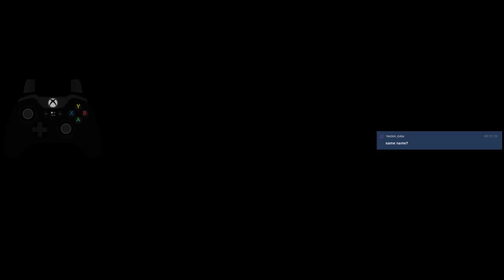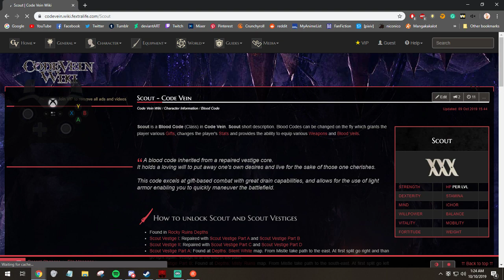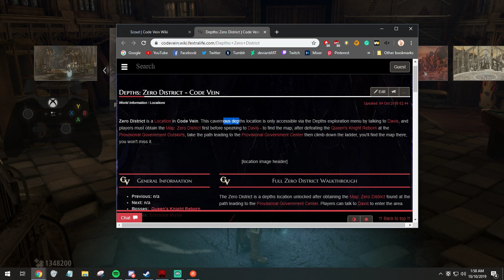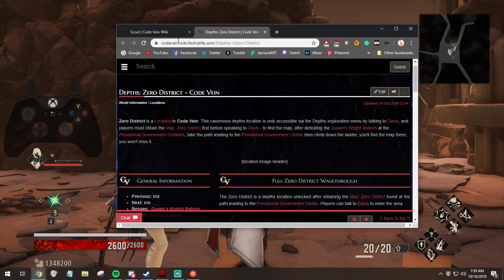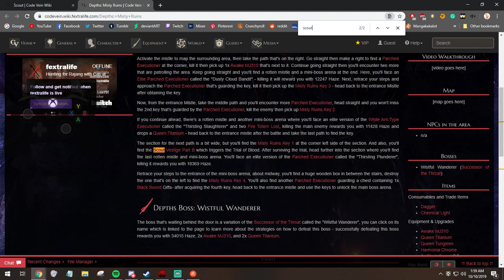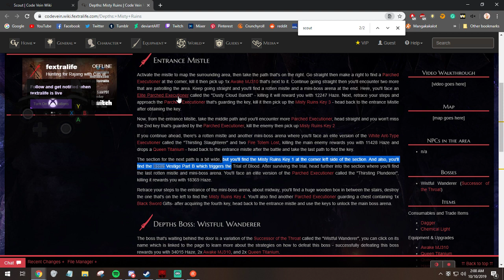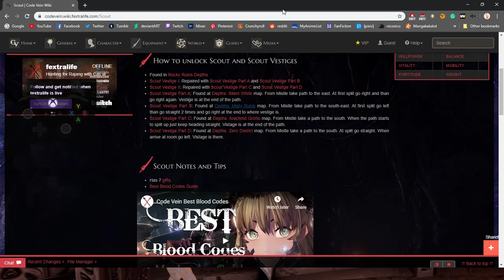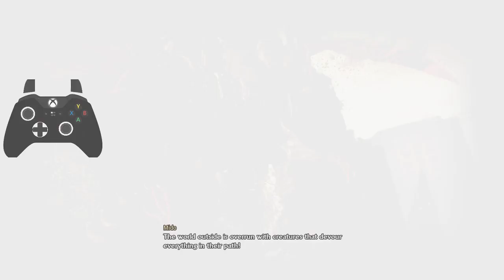Code Vein Test Stream, Successful